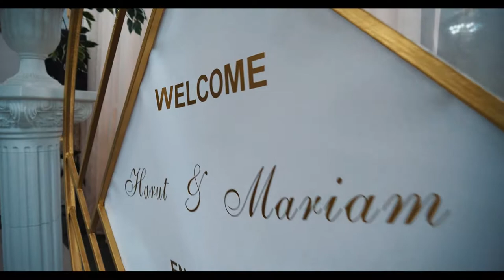Harut&Mariam Engagement day 12.09.2021 1Part